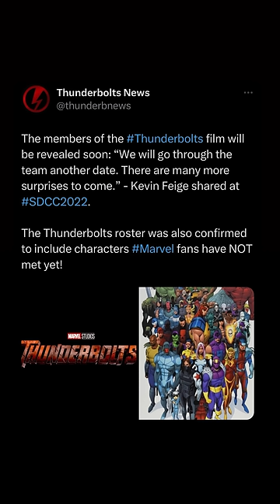Thunderbolts Rumored To Get More Members, Florence Pugh TEASED With Emojis?!?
In this video, we theorize on possible new members in Marvel Studios’ Thunderbolts!